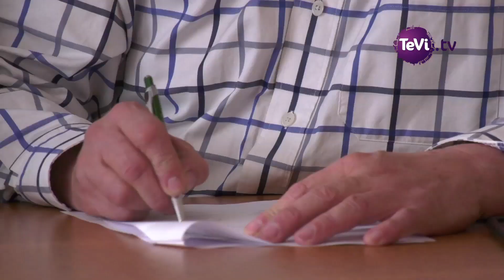Plantation de haies à Coutances (50)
La Fédération des Chasseurs de la Manche, Agrifaune, l'Office National de la Chasse et de la Faune Sauvage de Normandie, la Chambre d'Agriculture de la Manche et le Campus Métiers Nature s'unissent pour planter des haies au Lycée Agricole de Coutances.